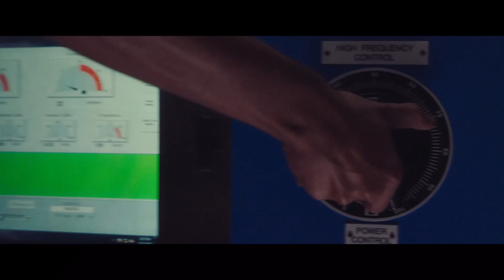Together, we are limitless (Tamil)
Over 130 years ago, when others looked to the past, one man looked to the future. He set us on a journey to innovate, collaborate and create. With this spirit instilled in us, today at Kirloskar, we harness our potential to unlock a future that is limitless.